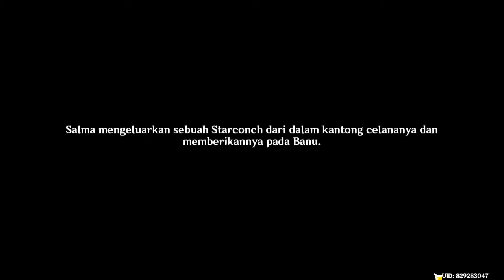Perjalanan Mencari Bintang (5-7) - Event - Genshin Impact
Quest Opening
1. Bintang Masa Depan yang Melompat Tinggi
3. Bintang Masa Depan yang Bijak
5. Bintang Masa Depan di Ujung Angin
6. Bintang Masa Depan yang Tersembunyi dalam Hutan
7. Bintang Masa Depan Terhebat